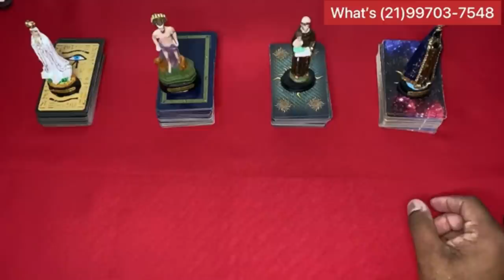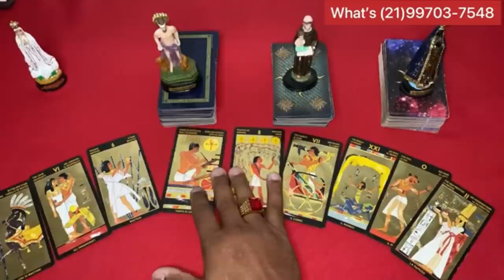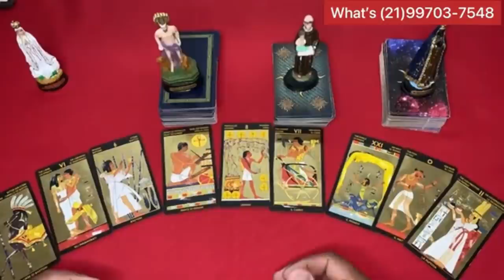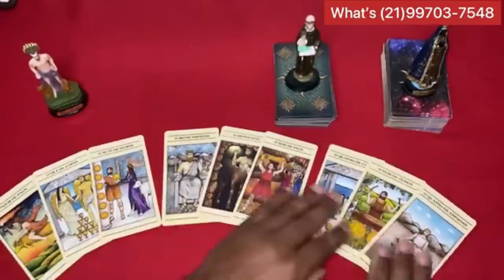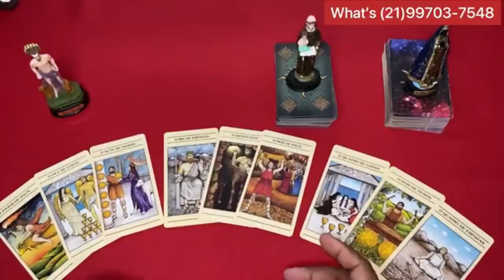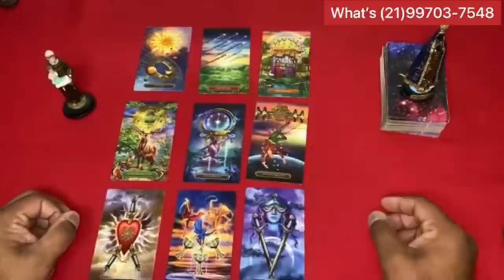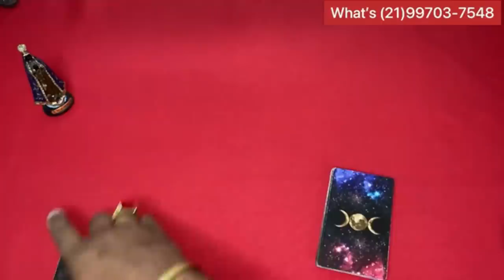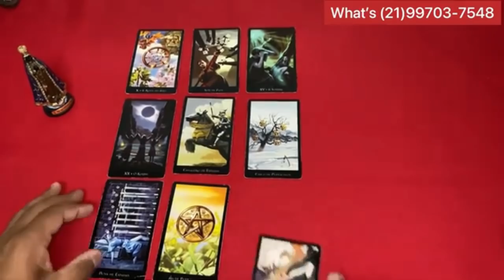❤️✨️ REVELAÇÃO URGENTE DO TAROT DE HOJE ✨️❤️ SOBRE SUA VIDA AMOROSA❤️ | Tarot Responde